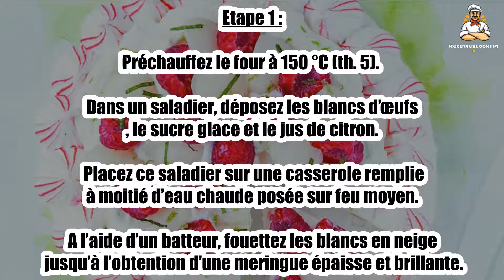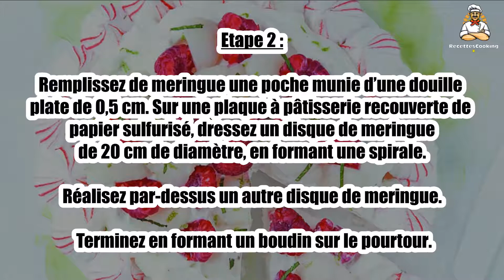Recette: Pavlova aux framboises et aux litchis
Bonjour à tous, aujourd’hui recettescooking.com vous présente la recette suivante : Pavlova aux framboises et aux litchis

TEMPS TOTAL : 120 min
Préparation : 30 min
Cuisson : 90 min

Ingrédients :

150 g Blancs d’oeufs à température ambiante(5 blancs)
1 cuil. à soupe Jus de citron vert
275 g Sucre semoule
15 cl Crème liquide entière
½ gousse de vanille
1 Petite faisselle de fromage blanc
1 cuil. à soupe Sucre glace

Pour la garniture :

300 g Framboises
1 grosse poignée Litchis
4 Brins de menthe fraîche
1 Citron vert non traité

Etape 1 : Préchauffez le four à 150 °C (th. 5). Dans un saladier, déposez les blancs d’œufs, le sucre glace et le jus de citron.

 Placez ce saladier sur une casserole remplie à moitié d’eau chaude posée sur feu moyen. A l’aide d’un batteur, fouettez les blancs en neige jusqu’à l’obtention d’une meringue épaisse et brillante.

Etape 2 : Remplissez de meringue une poche munie d’une douille plate de 0,5 cm. Sur une plaque à pâtisserie recouverte de papier sulfurisé, dressez un disque de meringue de 20 cm de diamètre, en formant une spirale.

Réalisez par-dessus un autre disque de meringue. Terminez en formant un boudin sur le pourtour.

Etape 3 : Baissez la température du four à 110 °C (th. 3-4) et enfournez la meringue. Laissez cuire 1 h 30.

Eteignez le four, coincez une cuillère en bois dans la porte et laissez la pavlova refroidir 3 h.

Etape 4 : Epluchez et dénoyautez les litchis. Coupez-les en 3 ou 4 morceaux. Rincez le citron vert et râpez le zeste. Ciselez finement les feuilles de menthe.

Fendez la gousse de vanille et grattez les graines avec un couteau. Mélangez-les avec le sucre glace.

Etape 5 : Ajoutez la crème très froide. Fouettez longuement jusqu’à obtention d’une chantilly épaisse et aérée. Incorporez le fromage blanc bien égoutté.

Juste avant de servir, déposez la pavlova sur un plat.

Etape 6 : Garnissez-la de chantilly à la vanille puis disposez dessus les framboises et les morceaux de litchis. Parsemez de zeste de citron et de menthe.